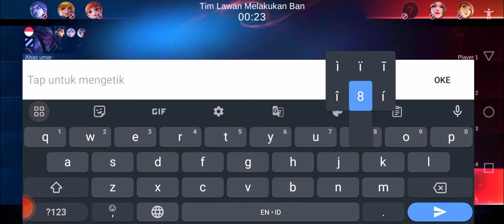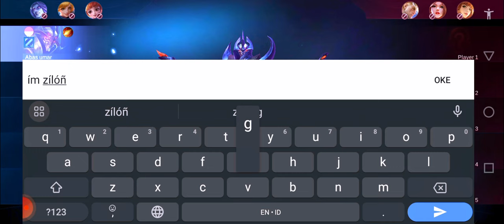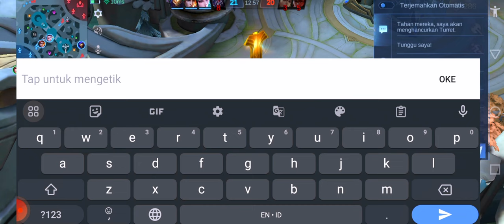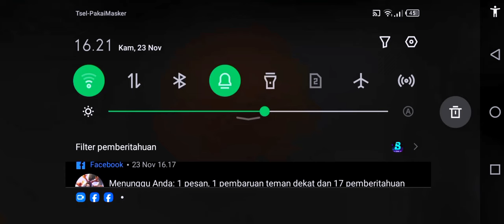Push Rank naikin title Zilong ke Batam🔥